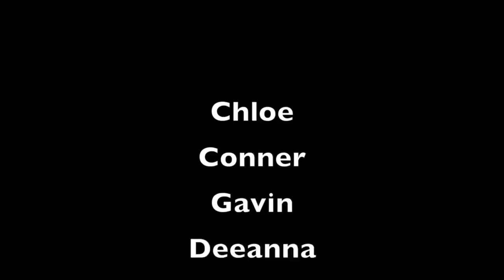PSA - Ecigs on the News!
Balboa Middle School
September 2015